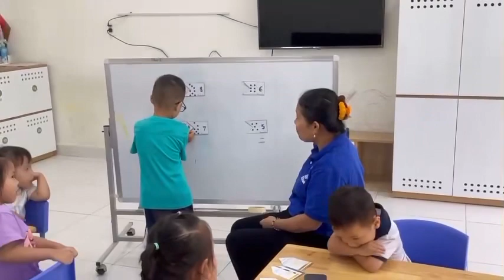Matching objects to numbers | Very good Bum 👏| CutamoraGraceVlog